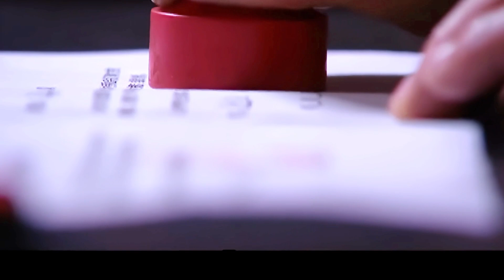🏡前男友大鬧婚禮，竟眾目睽睽之下搶走新娘，新郎頓時傻眼了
剧名（Drama Name):【家后 | after home】姚芊羽 / 陈莎莉 / 陈昭荣 / 刘恩佑 / 徐洁